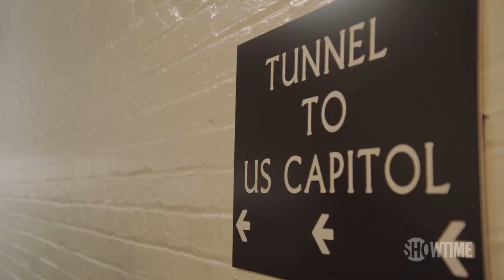THE CIRCUS | SHOWTIME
All episodes of The Circus are now streaming with the Paramount+ with SHOWTIME plan.